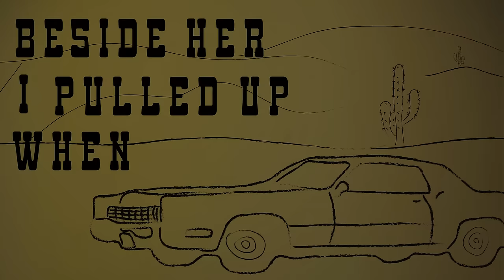BOB WAYNE - 20 Miles To Juarez (OFFICIAL LYRIC VIDEO)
BOB WAYNE - 20 Miles To Juarez (OFFICIAL LYRIC VIDEO). Taken from the album "Back To The Camper". People Like You Records 2014.